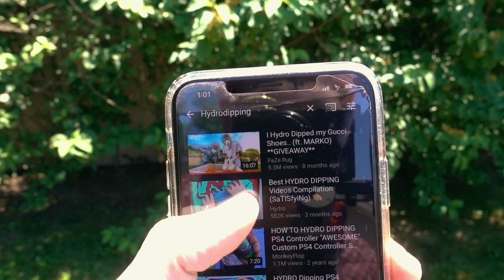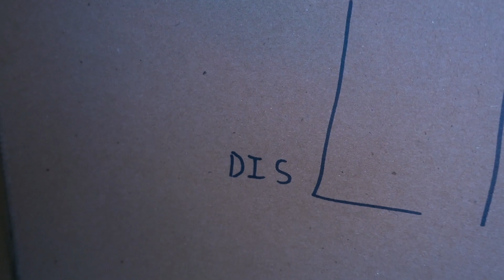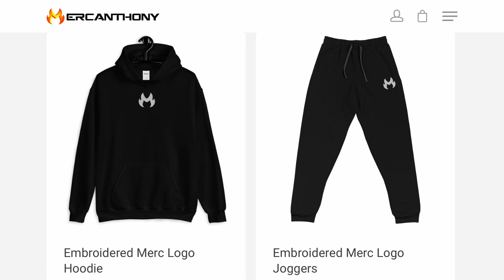HYDRO DIPPING MY HOUSE?!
Editor: @DirectorKaygee